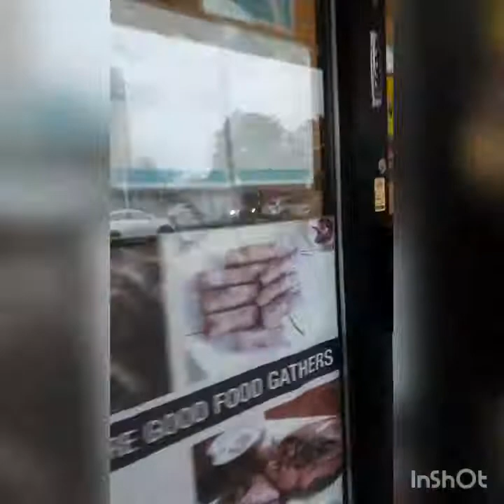BIAG TI CANADA: Punta kami sa FILIPINO STORE @ Bathurst and Carpenters 🇨🇦